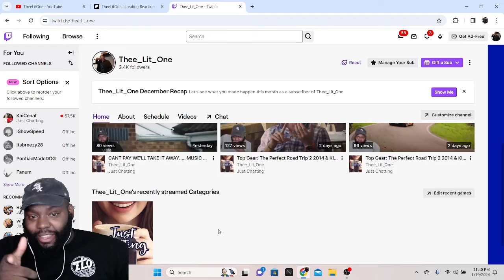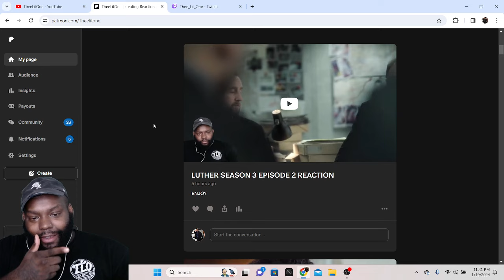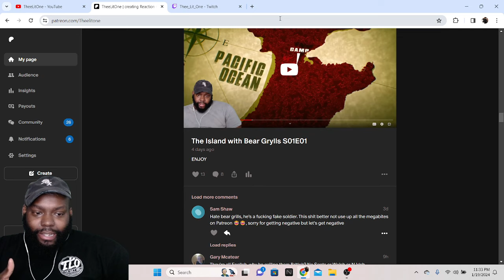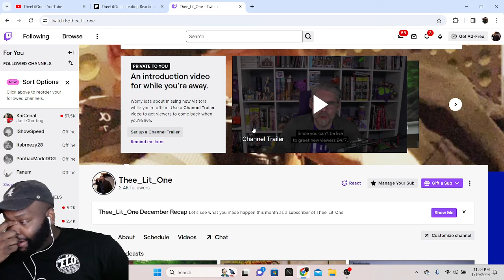WHAT IT WAS LIKE BEING LOCKED UP FOR 14 DAYS!!